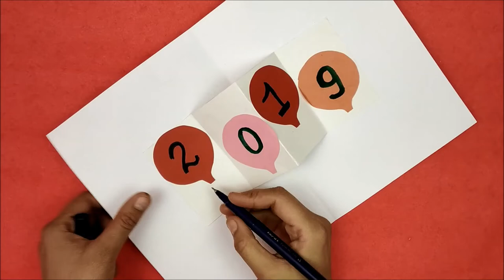New year greeting card | DIY new year card | How to make greeting card for new year| Paper craft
Happy new year card 2020 | how to make new year greeting card | new year card making handmade easy

Here you can learn amazing greeting card ideas. Like..

Birthday card

Anniversary card

Christmas card

Check Advait Crafts for crafts and decorations ideas like

Diy crafts

Greeting cards

Merry Christmas